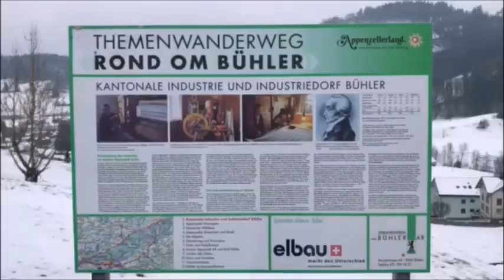Hundemilitary - 12. Mai 2018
Erstes Hundemilitary "Rond om Büehler" im schönen Appenzellerland! Wir freuen uns auf euch!